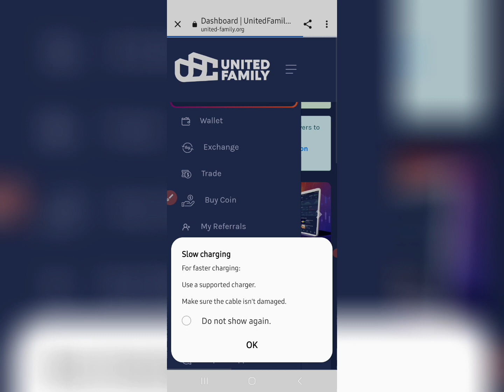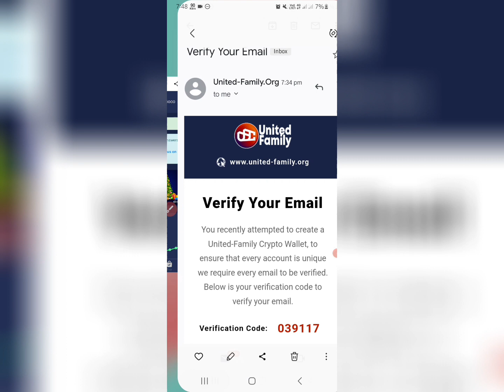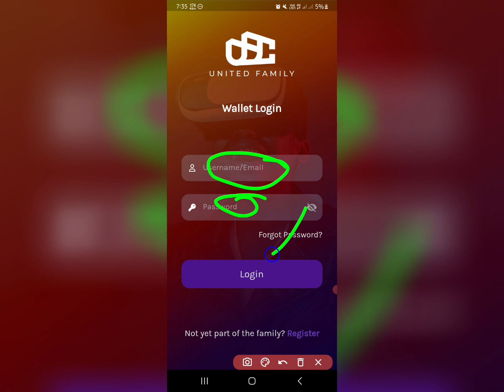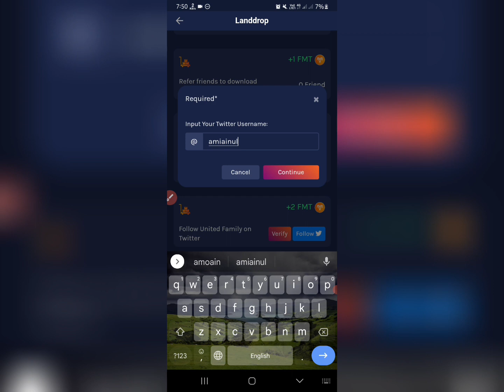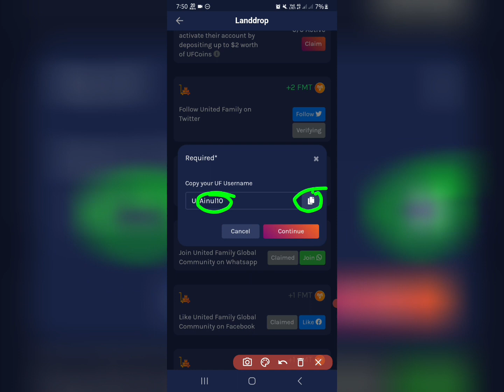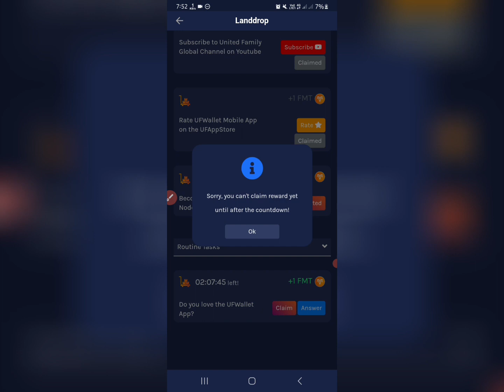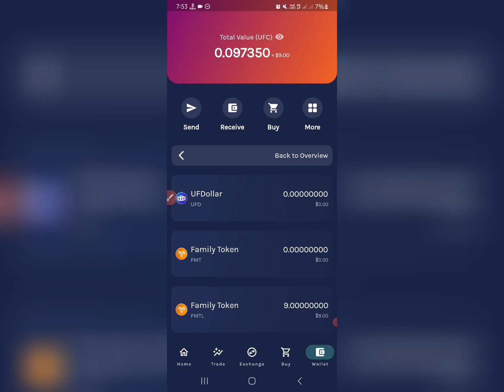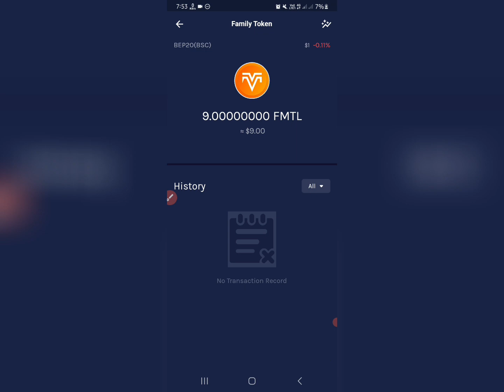UF Wallet Instant 10$ || Online Income Bd || New AirDrop Instant Withdraw 🤑 Trick BD Pro